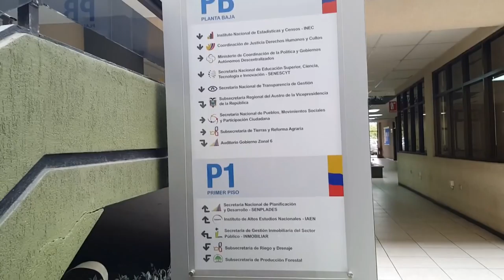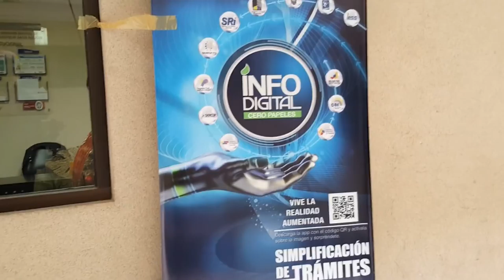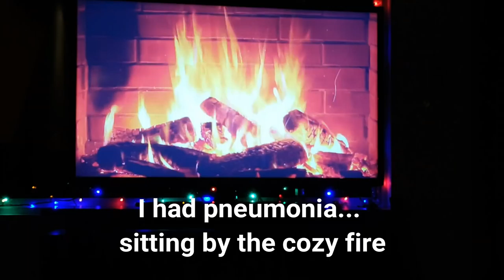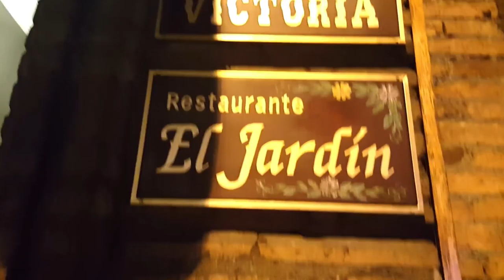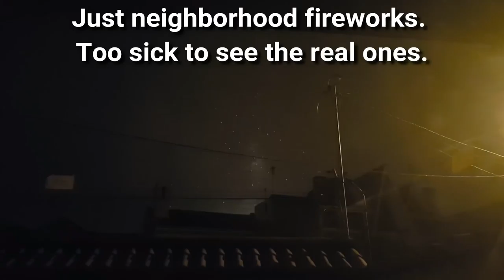Cuenca Ecuador: S3V21 My Holidays